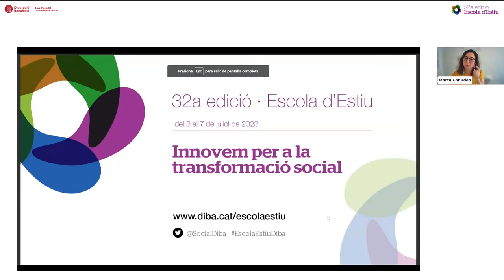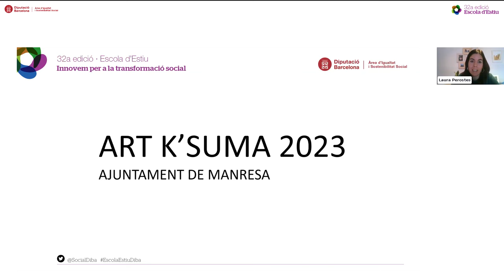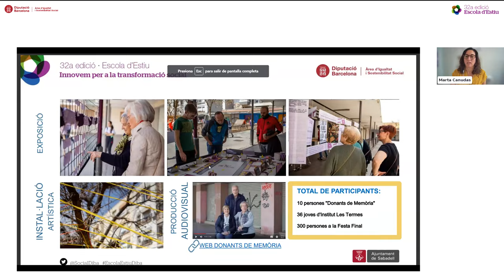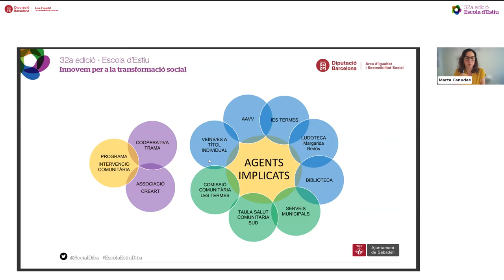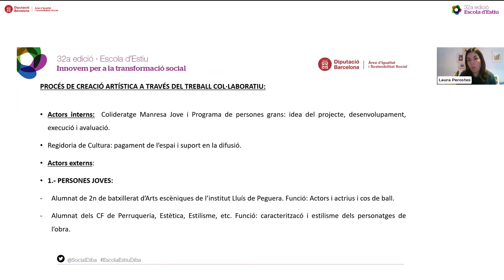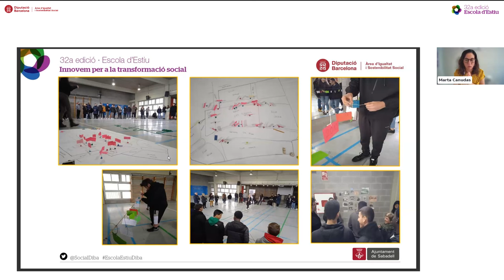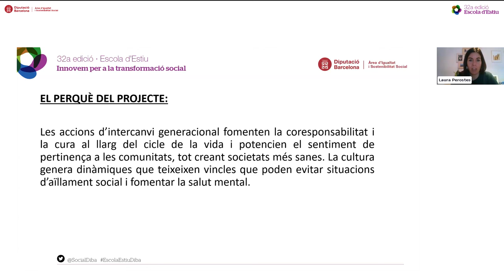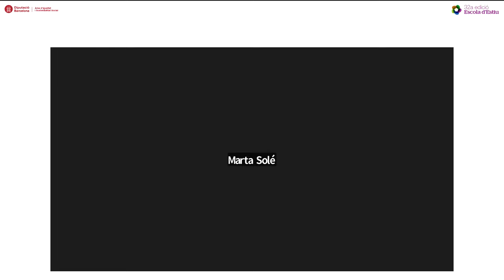Memòria viva, comunitat i envelliment actiu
Aquesta taula rodona aborda la importància de les polítiques públiques que posen al centre la comunitat i la seva construcció a partir de la memòria i de la relació entre persones diverses (veïns i veïnes de diferents edats, origen, sexe...). L’exercici de la memòria per poder cercar un relat en comú i la història compartida d’un lloc o d’un barri o la cultura, en general, són elements que potencien el sentiment de pertinença a les comunitats i generen dinàmiques participatives que teixeixen vincles socials que poden evitar situacions d’aïllament social.

Es presenten accions liderades pels ens locals amb metodologies innovadores per recuperar la memòria de les persones de diferents edats i dels entorns urbans on s’ha desenvolupat i es desenvolupa bona part de la seva vida comunitària i la vinculació amb els seus barris.

A càrrec de:
- Laura Perostes Cano, tècnica de Persones Grans Drets Socials i Cicle de vida de l’Ajuntament de Manresa
- Marta Canudas, tècnica del Programa d’intervenció comunitària i mediació de l’Ajuntament de Sabadell
- Montse Balaguer Bruguera,  cap del Servei d'Igualtat i Diversitat Ciutadana de l'Ajuntament de Mataró